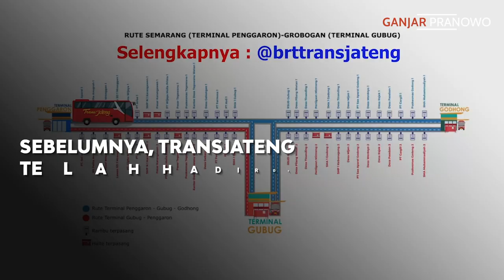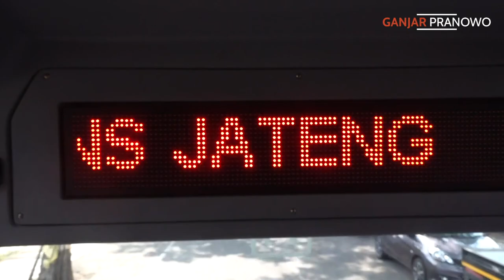NAIK TRANSJATENG, SEMARANG - GROBOGAN PP CUMA RP 4 RIBU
TransJateng koridor keenam sudah beroperasi. Rute yang dilalui yaitu Kota Semarang, tepatnya di Terminal Penggaron, hingga Terminal Gubug, Kabupaten Grobogan.

TransJateng ini sudah bisa dinikmati masyarakat sejak kemarin, Rabu (13/10). Ada 14 bus yang akan beroperasi di koridor ini. Jam operasionalnya mulai pukul 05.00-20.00 tiap hari.

Tarifnya sama dengan TransJateng rute lainnya, yakni Rp 4 ribu untuk masyarakat umum dan Rp 2 ribu untuk pelajar, buruh, dan veteran.